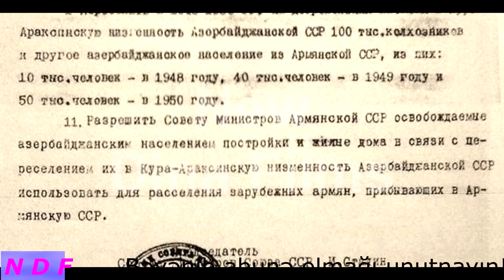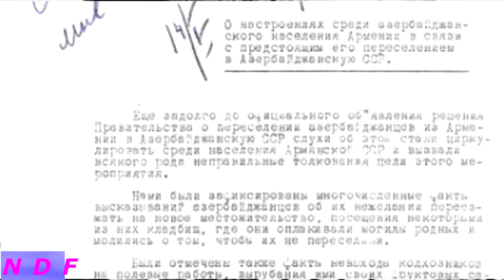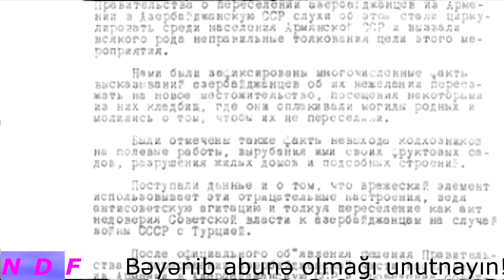Депортация азербайджанцев из Армении 1947—1950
14 август. 2021 г.  Dina Films